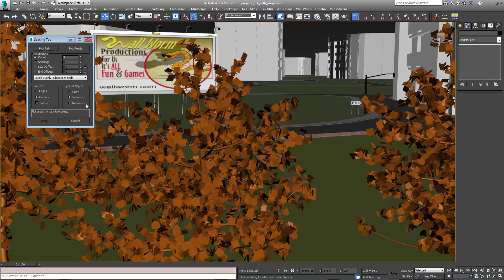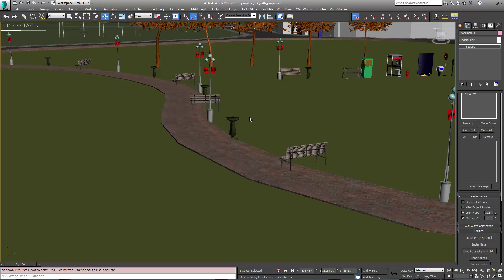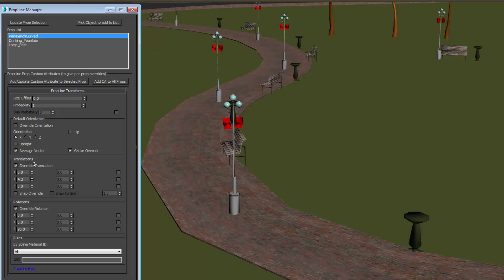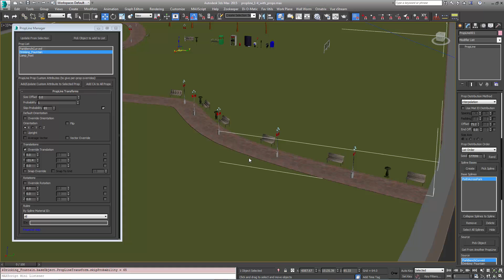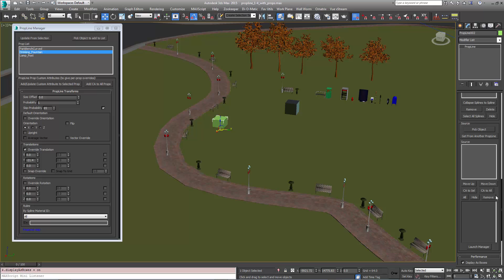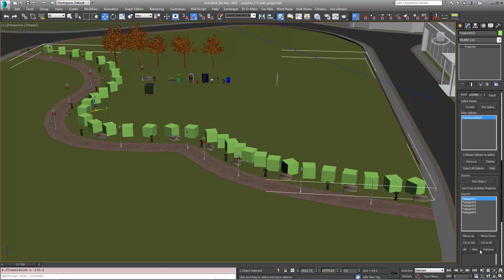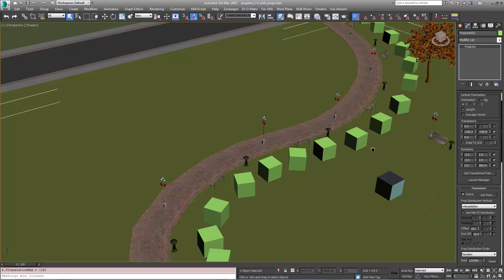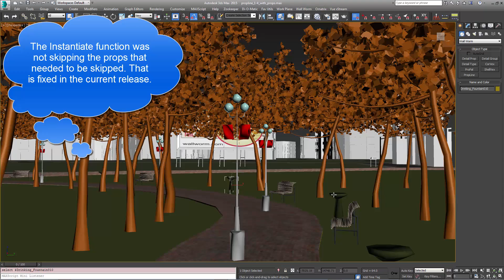PropLine and Customizing Transformations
Video demonstrating how to use custom per-prop transformations, the Prop Manager and Prop Instantiation functions in PropLine 1.4+.